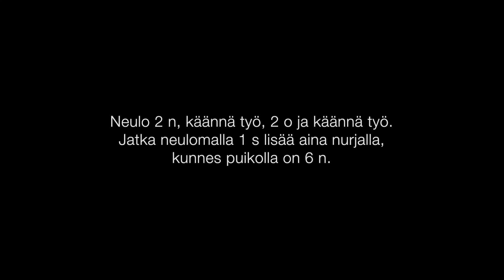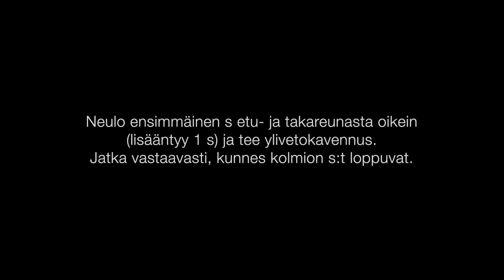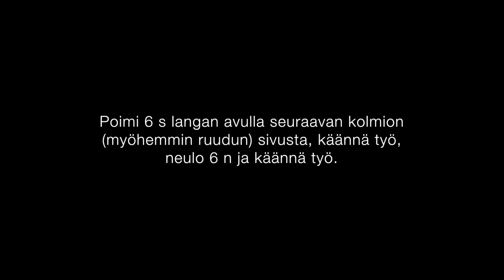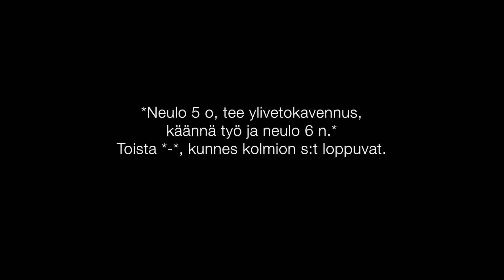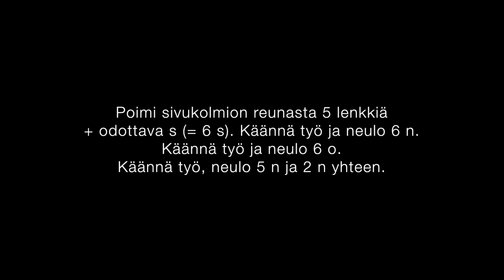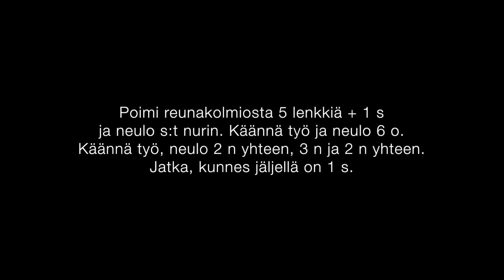Novita neulekoulu: Konttineule